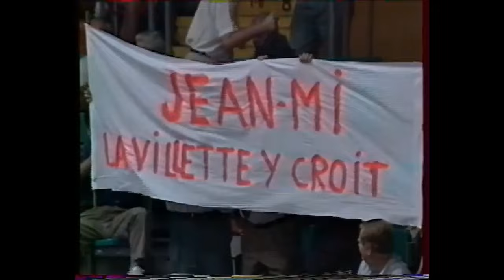23 Mai 1993 : Jean-Philippe GATIEN vs Jean-Michel SAIVE | Göteborg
Il y a 30 ans jour pour jour, le 23 mai 1993, Jean-Philippe Gatien écrivait l’une des plus belles pages de l’histoire du tennis de table tricolore en décrochant le titre de champion du Monde en simple. Une performance historique et inédite qu’aucun joueur tricolore n’est parvenu à rééditer depuis. L'occasion de revenir sur cet exploit majeur du sport français.

© Fédération Française de Tennis de Table